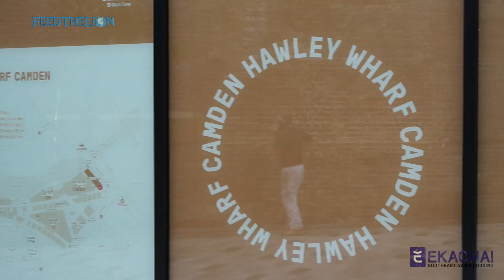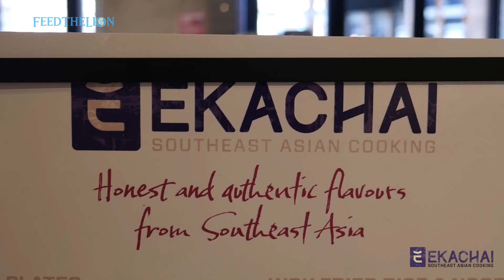Ekachai, Southeast Asian restaurant comes to Hawley Wharf, Camden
HALAL STATUS: Halal chicken (no cross-contamination) • Alcohol served.

Although we visited Ekachai in 2018 only a month before it opened in King’s Cross and while we did rate it an above average 3.5/5, there was certainly enough there to show potential.

This latest Ekachai, which opened very recently in the heart of Camden, north London, and the huge complex of Hawley Wharf (it also boasts a number of other Halal outlets spread across its two floors).